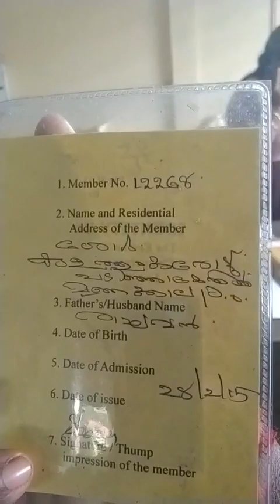വൻ അട്ടിമറി പുറത്തേക്ക്.. ഏറത്ത് സർവീസ് സഹകരണ ബാങ്ക് തിരഞ്ഞെടുപ്പിൽ വ്യാപകമായി കള്ളവോട്ട്.